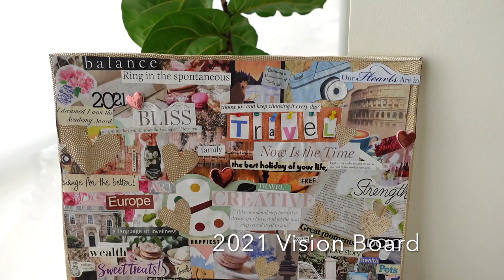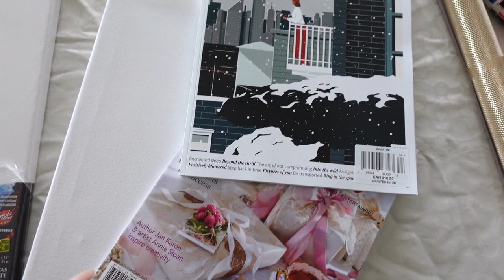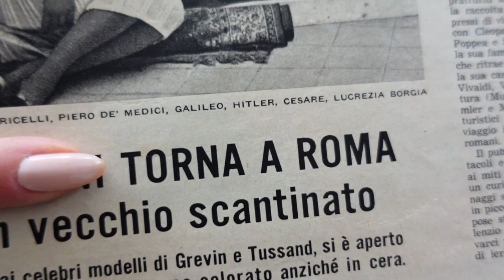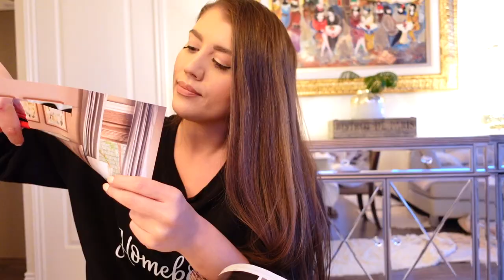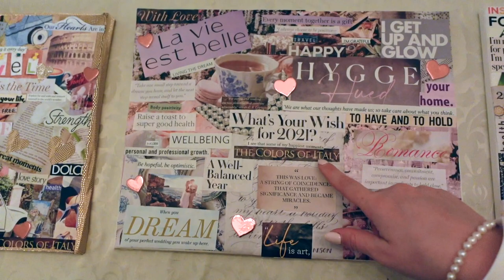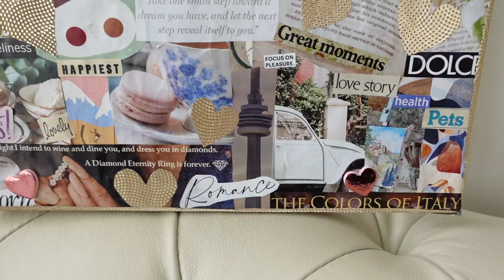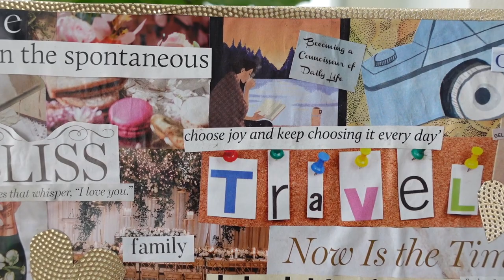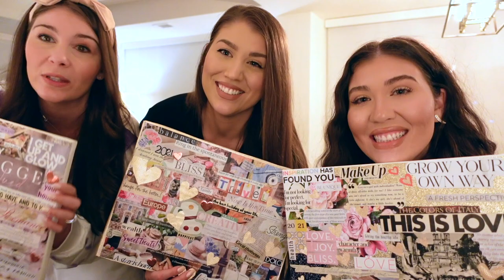Creating A 2021 Vision Board | Sister Arts & Crafts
Hi and welcome to another exciting video!

In this video my sisters and I decided to create a vision board for 2021! If you are unfamiliar with vision boards, the basic idea is that by creating a visual representation of your hopes, dreams, goals, or aspirations can help you to achieve them. The idea is to manifest what you desire for the coming year, so we created our vision board with the hopes of what we would like to attain in 2021. If you believe in the law of attraction or not, this was such a fun arts and crafts project. It helped us to put technology down and to just unwind with a creative project. If nothing else, this was a really fun activity that encouraged us to spend quality time together. We believe that writing down goals is a great way to achieve them, and so taking it a step further and using visuals that you can find through scrapbooking in a magazine was so fun. We cut out inspirational pictures, words and quotes, and glued them to this canvas or board. This is hopefully going to serve as a reminder to us to achieve the goals we planned for, and to also hopefully attract what we desire. With last year and even this year being so uncertain, it is a good idea to put out into the universise things you are hoping for. My vision board is full of travel inspiration, as well as love goals, and so on. This would be a great family craft idea, or something fun to do with your loved ones, or even alone as a relaxing activity. We enjoyed this so much that I think we will have to make this a yearly tradition.